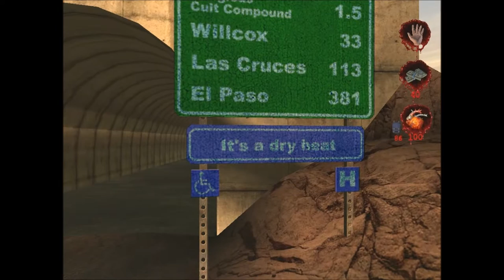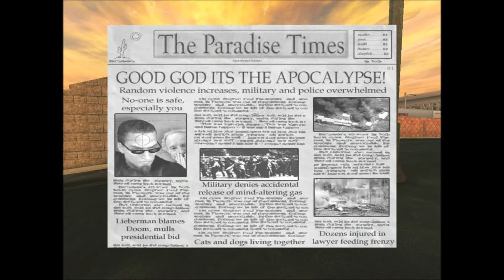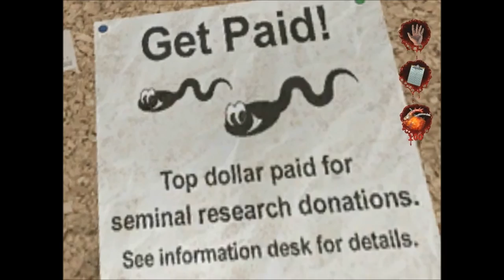postal 2 - ep5 - Vendredi partie 2